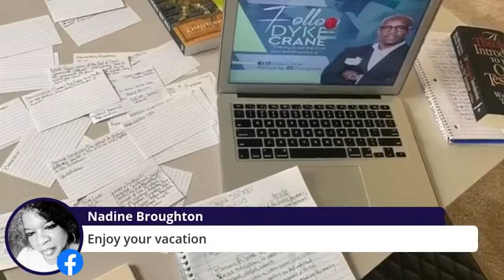Measured Faith Bible StudyScripture: Romans 14-16 Topics: •Stop Judging •Biblical Lessons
Measured Faith Bible Study
Scripture: Romans 14-16 Topics:  •Stop Judging  •Biblical Lessons/Teachings •Spiritual Separation  Perfecting Faith-ATL “Building An Army”